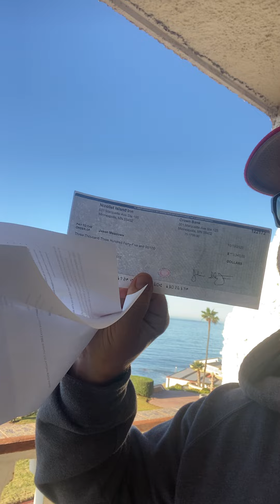New Mail Scam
This is a pretty inventive new mail scam to take advantage of folks. I later presented it to the post office and they didn't really care.